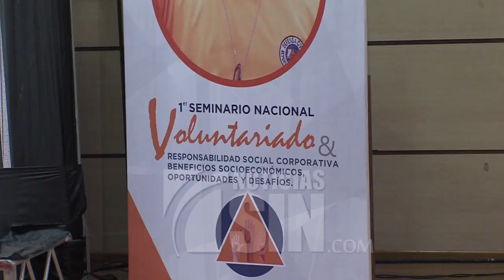Defensa Civil impartirá seminario a voluntarios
Más de 300 representantes de distintas empresas y organizaciones participarán este 5 de diciembre en el primer Seminario Nacional Voluntariado y Responsabilidad Corporativa que impartirá la Defensa Civil.
El seminario tiene como fin poner de manifiesto la labor altruista de los voluntarios.
Juan Salas, director de la Defensa Civil, detalló que ya se ha iniciado una serie de encuentros para gestionar becas de estudios a través del ITLA y el INFOTEP para que los voluntarios puedan comenzar o concluir con sus carreras.